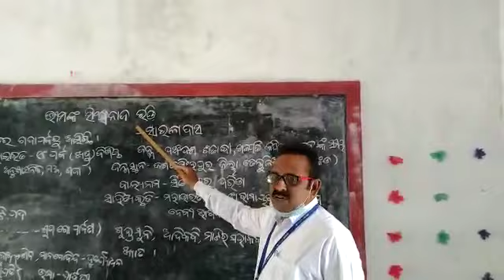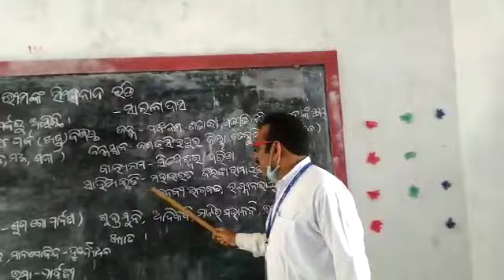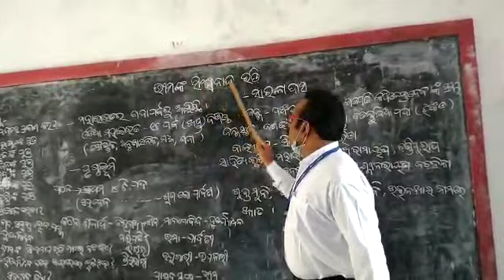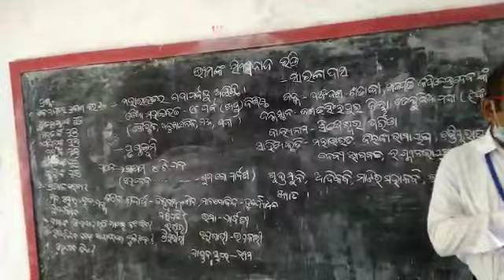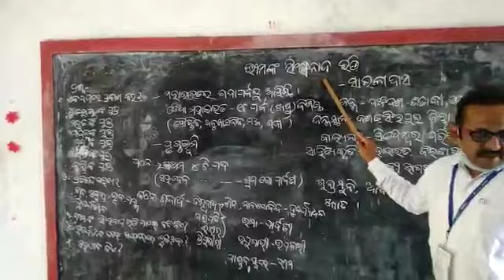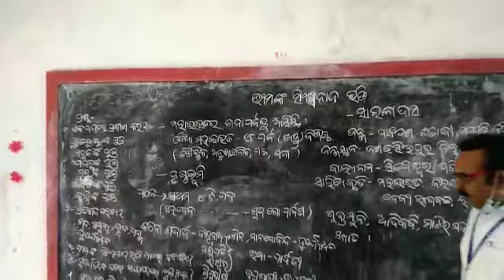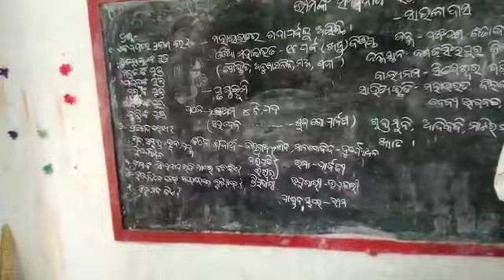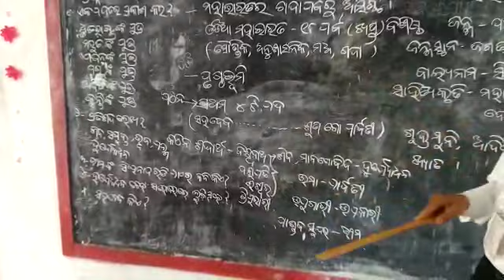Odia Class By Sudam Mishra X-FLO-C-1-L-1